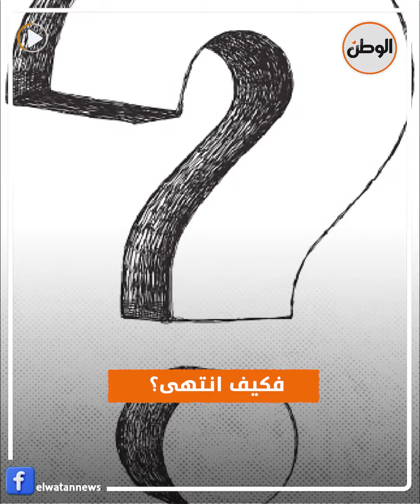دب يفاجئ طفل «داون» خلال احتفاله بعيد ميلاده.. شاهد كيف تصرفت الأم؟